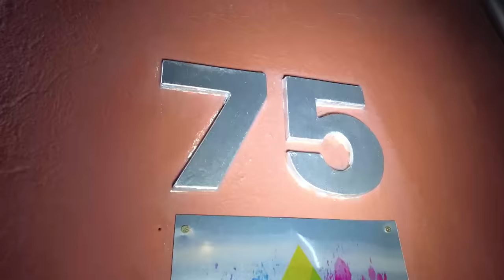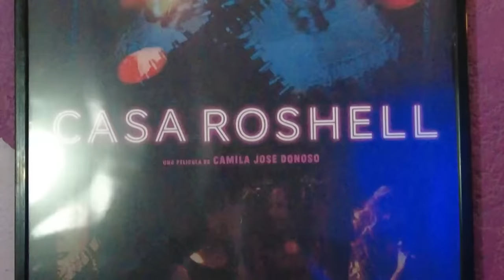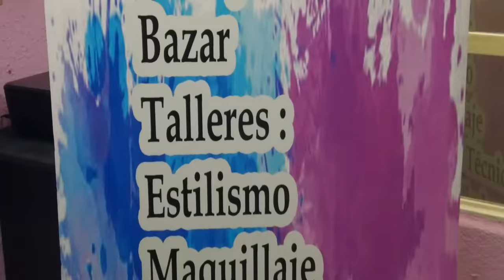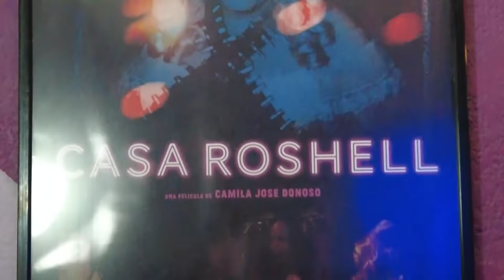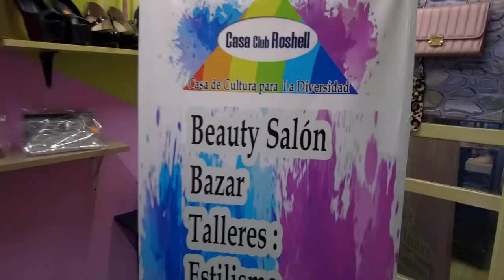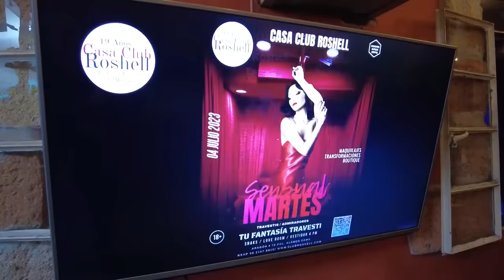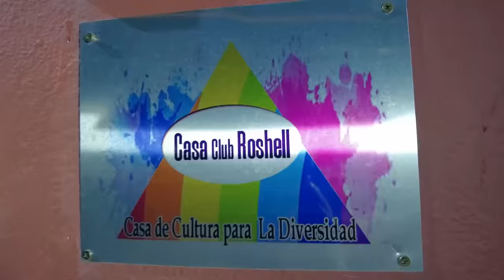Lo que PASA en CASA ROSHELL | Hernán Gómez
"Lo que pasa en Casa Roshell se queda en Casa Roshell".
Los invito a conocer un espacio seguro y libre de discriminación para la comunidad travesti en la Ciudad de México.